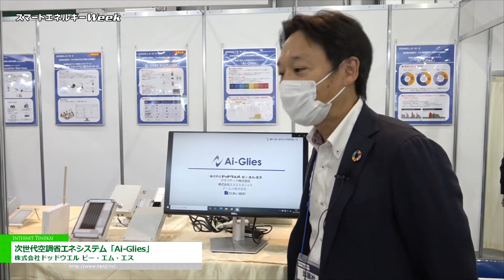[スマートエネルギーWeek 2021] 次世代空調省エネシステム「Ai-Glies」 - 株式会社ドッドウエル ビー・エム・エス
株式会社ドッドウエル ビー・エム・エスはスマートエネルギーWeek 2021にて、次世代空調省エネシステム「Ai-Glies」を出展。